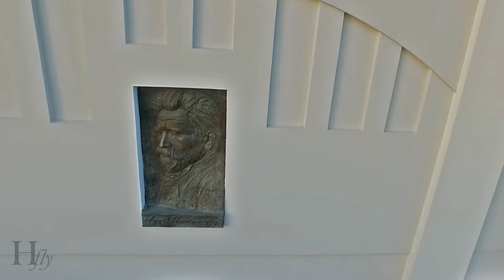DJI INSPIRE1 Ziemelblazma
Mūsu Ziemeļblāzma!